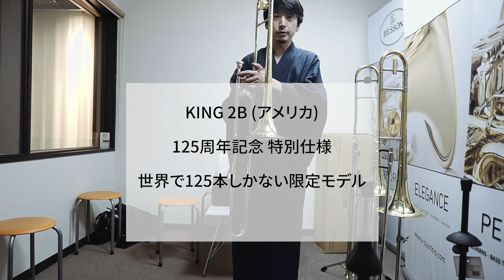44歳からトロンボーンにチャレンジ ３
トロンボーンを始めて3週間で
自分に合ったトロンボーンを求めに大阪まで
着物で買いに行った話。

楽器をロクに演奏できない
楽譜も読めない、音感もない
そんなズブの素人がちゃんと吹けるのか？
っていうチャレンジに取り組み中。

Vlog #022

美容師、デザイナー、フォトグラファー、ヘアサロンとコラボした本屋
DIＹナビゲーター、茶人などを
やっております。

男性着物を広める活動もしています。

Vlogで使用しているカメラや機材

Vlog Camera —

SONY α7RIII

SONY α6400

Lens :

Sony Zeiss Distagon T* FE 35mm F1.4 ZA

Sony Zeiss Planar T* FE 50mm F1.4 ZA

SIGMA 16mm F1.4 DC DN

Vlog Mic —

RODE Video Mic Pro

RODE Filmmaker Kit ワイヤレスマイクキット